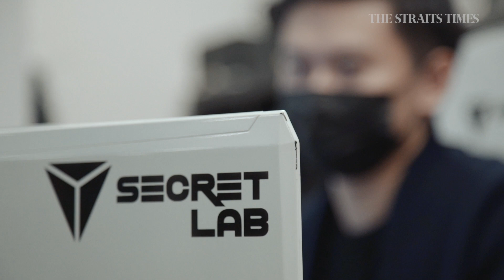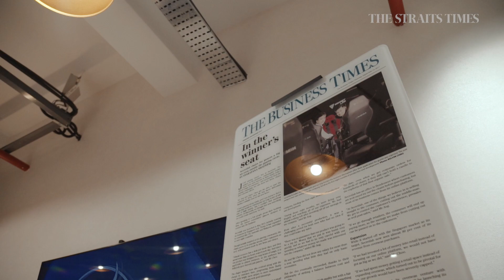Ian Ang and Alaric Choo | Singaporean of the Year 2020 finalists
Ian Ang and Alaric Choo co-founded Secretlab to make the world's best gaming chair and have since sold more than one million chairs.